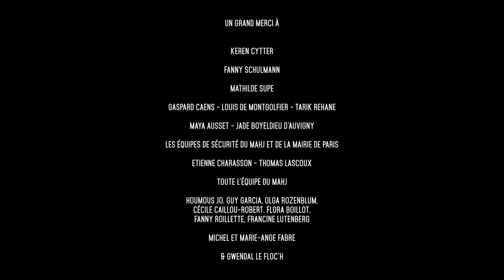STAND BY | Nuit Blanche 2018 | Performance | Musée d'Art et d'Histoire du Judaïsme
À l'occasion de la nuit blanche Keren Cytter,

STAND-BY

Performance Continue

Gaspard Caens
Louis de Montgolfier
Tarik Rehane

Nuit Blanche 2018
6 Octobre, 18h - Minuit

Musée d'Art et d'Histoire du Judaïsme
Paris

Keren Cytter
Fanny Schulmann
Mathilde Supe
Gaspard Caens - Louis de Montgolfier - Tarik Rehane
Maya Ausset - Jade Boyeldieu d’Auvigny
Les équipes de sécurité du Mahj et de la Mairie de Paris
Étienne Charasson - Thomas Lascoux
Toute l'équipe du Mahj
Houmous Jo, Guy Garcia, Olga Rozenblum,
Cécile Caillou-Robert, Flora Boillot,
Fanny Roillette, Francine Lutenberg

Michel et Marie-Ange Fabre

& Gwendal le Floc'h